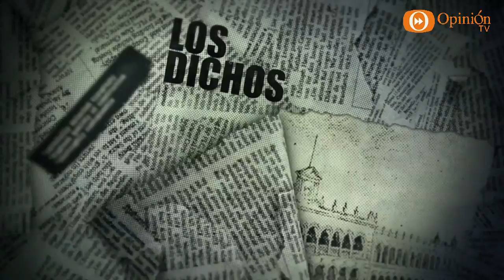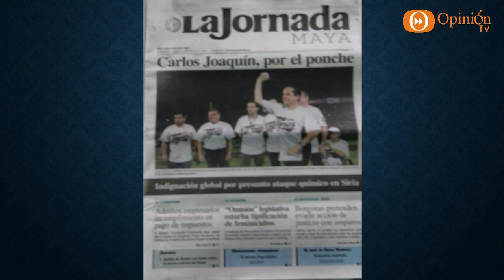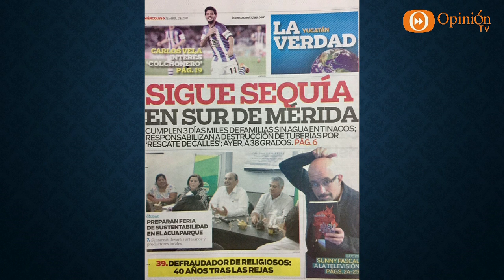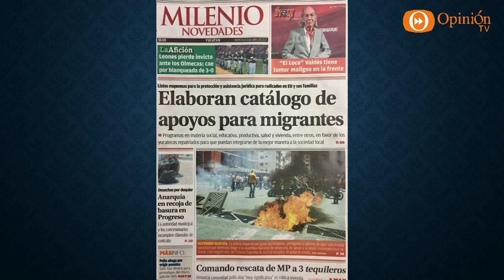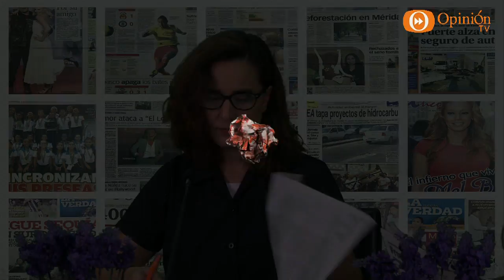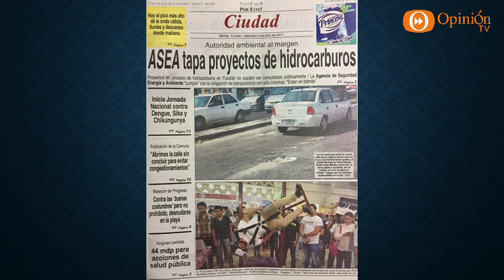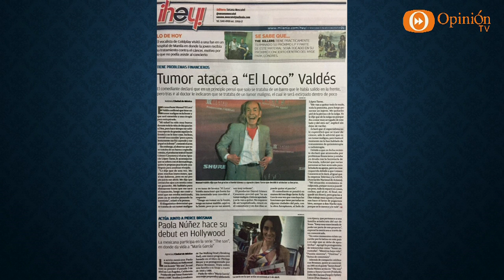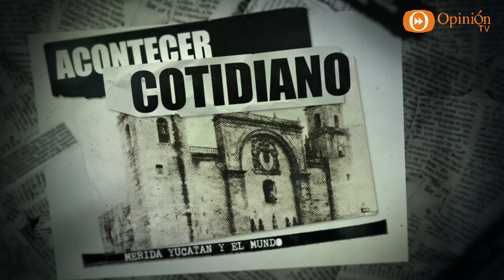Hojeando la Noticia 05 abril 17